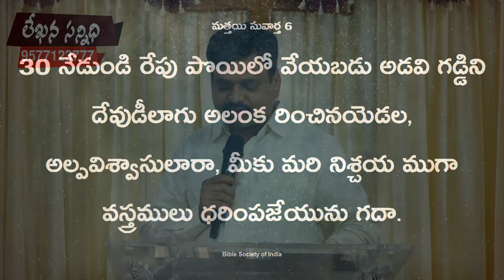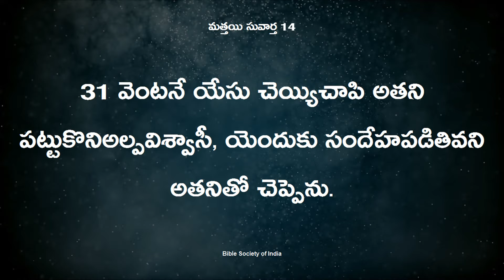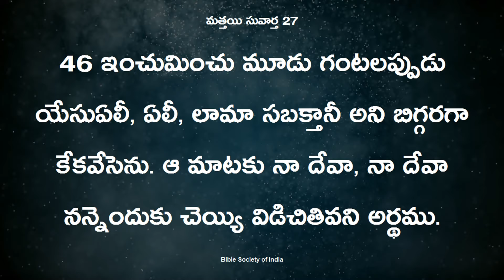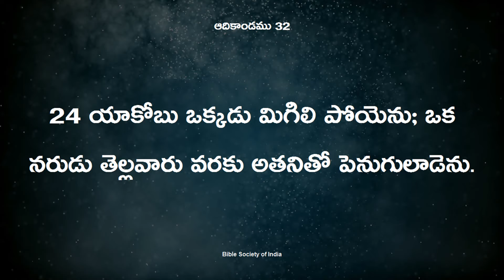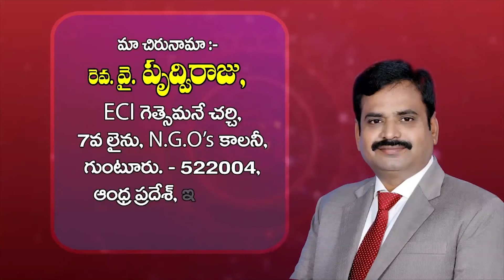అలల వలన కొట్టబడుచున్న జీవితంలో ఎదురయ్యే 4 అనార్థాలు - pastor Prudhvi Raju, Guntur